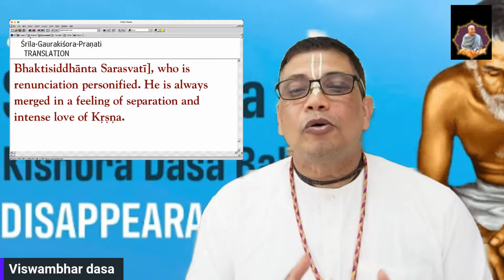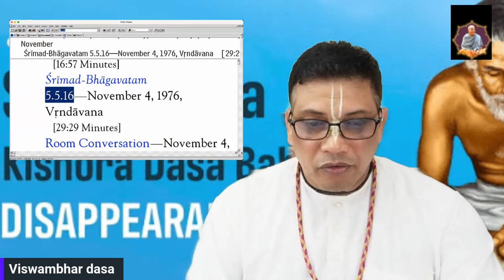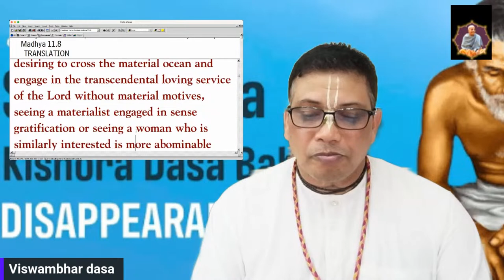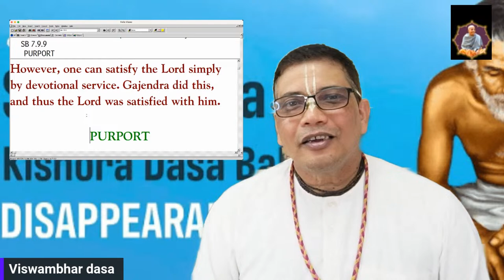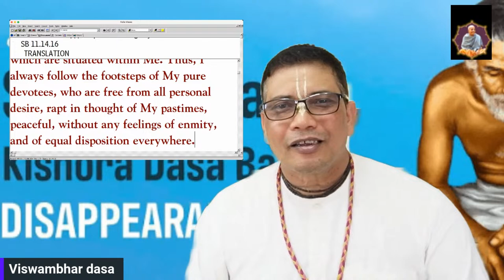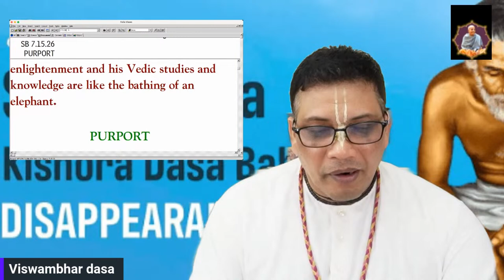Gaura Kishore Das Babaji Maharaj -The embodiment of renunciation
CC Madhya 11.8

niṣkiñcanasya bhagavad-bhajanonmukhasya
pāraṁ paraṁ jigamiṣor bhava-sāgarasya
sandarśanaṁ viṣayiṇām atha yoṣitāṁ ca
hā hanta hanta viṣa-bhakṣaṇato ’py asādhu

Greatly lamenting, the Lord then informed Sārvabhauma Bhaṭṭācārya, “ ‘Alas, for a person who is seriously desiring to cross the material ocean and engage in the transcendental loving service of the Lord without material motives, seeing a materialist engaged in sense gratification or seeing a woman who is similarly interested is more abominable than drinking poison willingly.